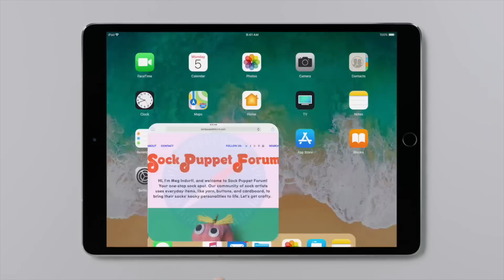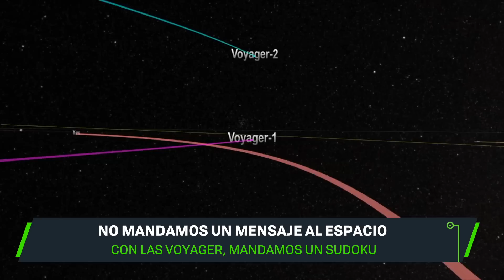XIAOMI Mi Band 3 llegará esta semana, por qué STEAM LINK no está para iOS y más | XTK Now!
NOTICIAS: La Xiaomi Mi Band 3 llegará el 31 de mayo, Apple explica por qué Steam Link no está en iOS, se avecinan grandes cambios en Fortnite y al espacio no mandamos un mensaje en las Voyager, sino todo un sudoku.

- Apple da los motivos por los que Steam Link no ha llegado a dispositivos iOS